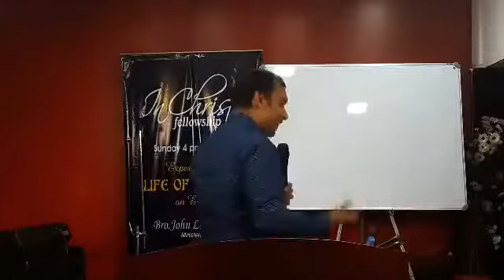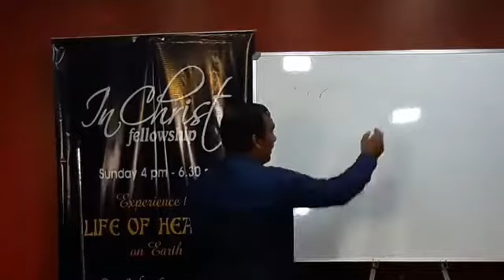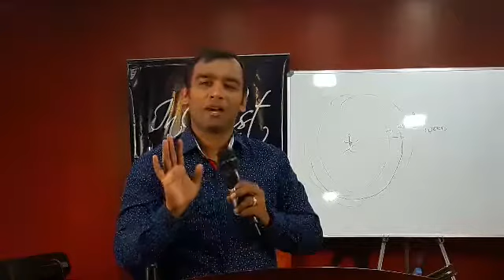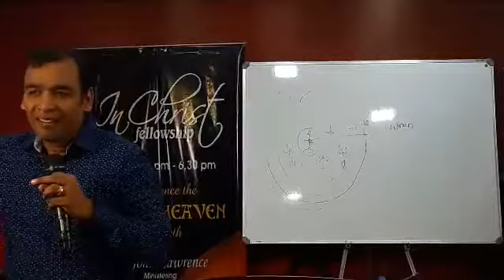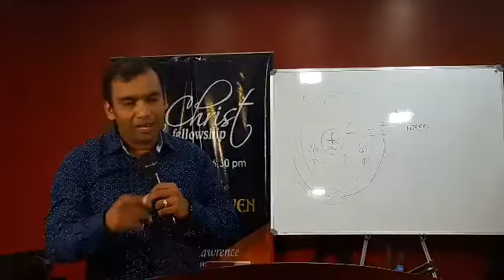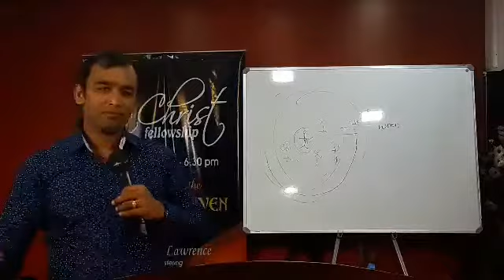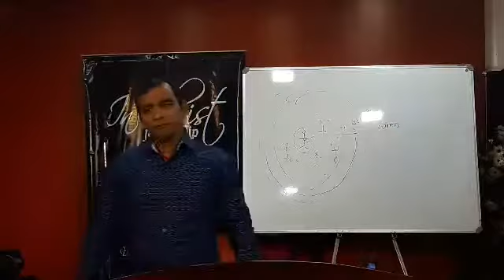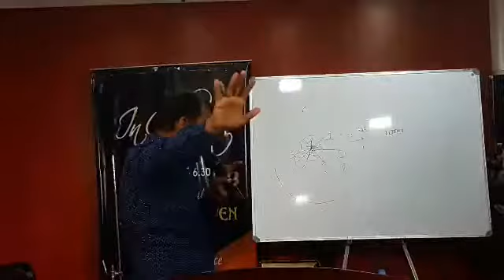INCARNATION PART 2